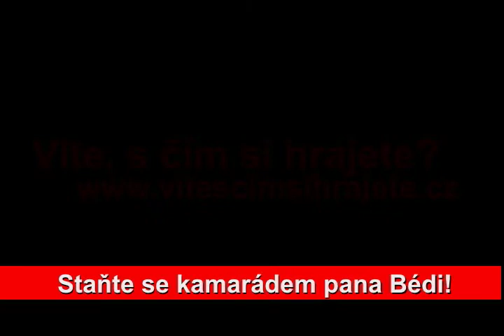Smutní méďové protestují...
Happening za zlepšení pracovních podmínek při výrobě hraček v rozvojových zemích. Proběhl na Den dětí - 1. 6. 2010 v Praze a Brně a pořádala ho nevládní organizace NaZemi v rámci kampaně Víte, s čím si hrajete?